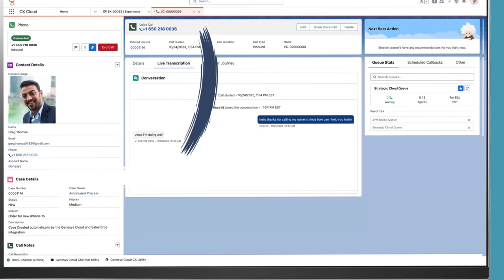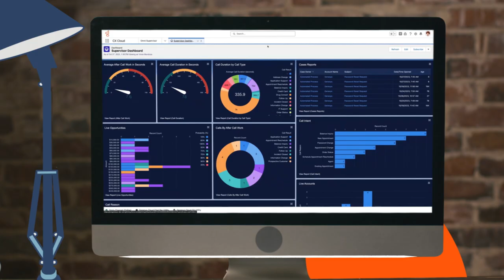Supercharge support with Genesys Cloud and Salesforce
Integrating Salesforce with a telephony add-on is table stakes. Everyone does it. So, to truly differentiate your customer experiences and empower your employees, you’ll need more than just basic call controls. Much more. Enter Genesys Cloud. Combine the leading, AI-powered experience orchestration platform with the world’s #1 CRM to power deeply connected, end-to-end experiences that set you apart